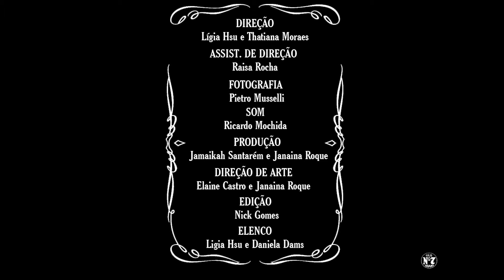Elas não tomam Jack Daniels - Grupo Lígia e Jamaica - Turma 7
Créditos

Direção
- Lígia Hsu
- Thatiana Moraes

Assist. de Direção
- Raisa Rocha

Fotografia
- Pietro Musselli

Som
- Ricardo Mochida

Produção
- Jamaikah Santarém
- Janaina Roque

- Elaine Castro
- Janaina Roque

Edição
- Nick Gomes

Elenco
- Ligia Hsu
- Daniela Dams